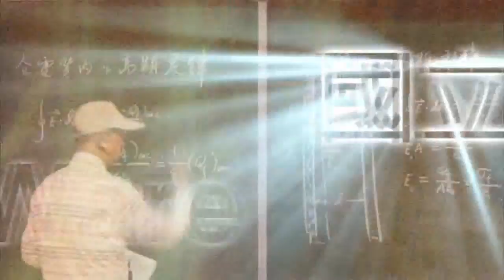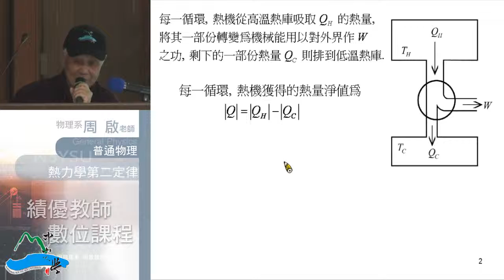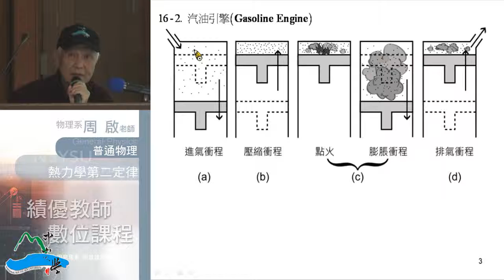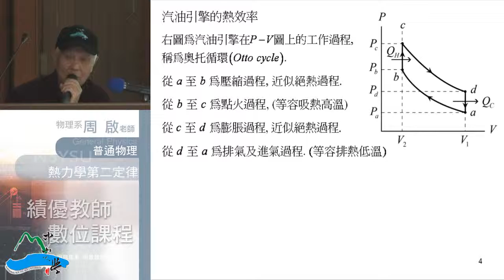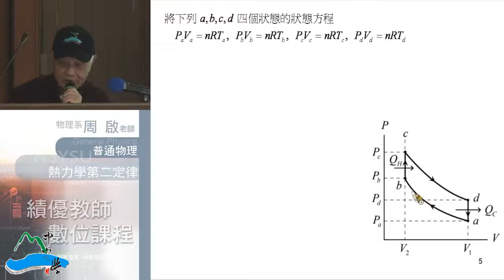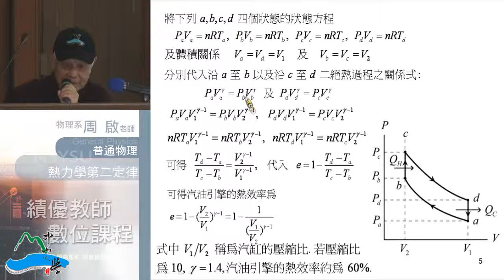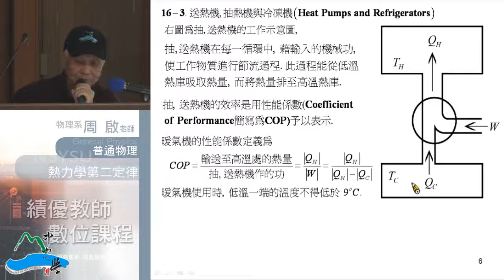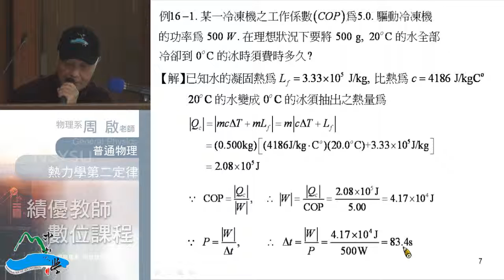《國立中山大學開放式課程》普通物理I(周啟教授) 16-1